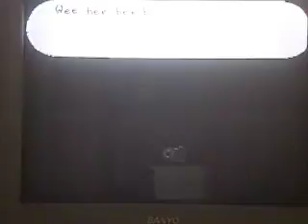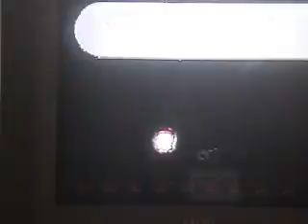paper mario episode 24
i finally record another video after my electricity comes back on